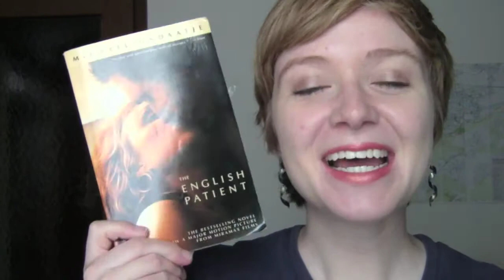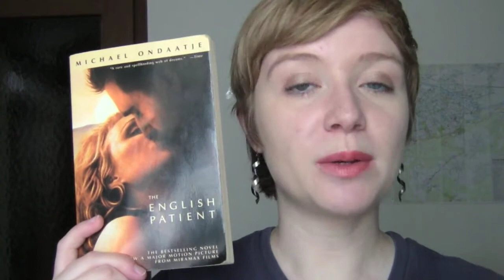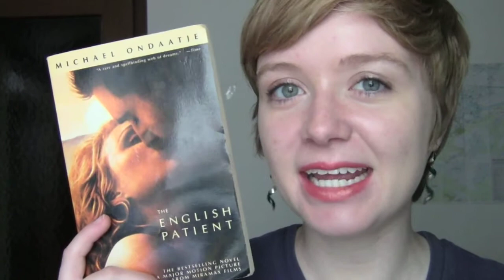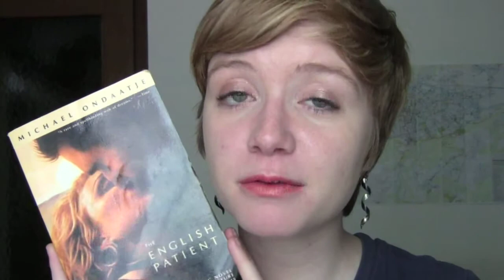Book to Movie: The English Patient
I'm on a roll, guys.